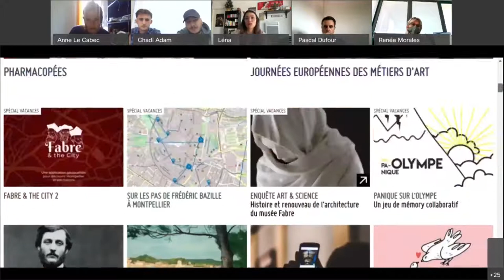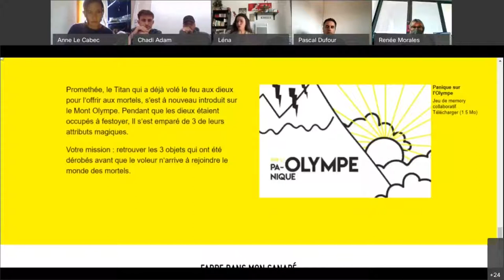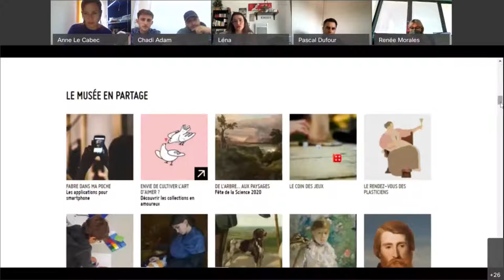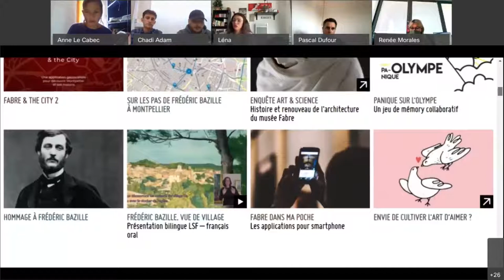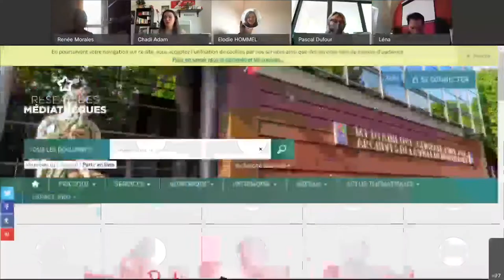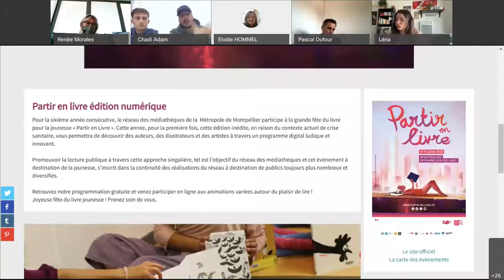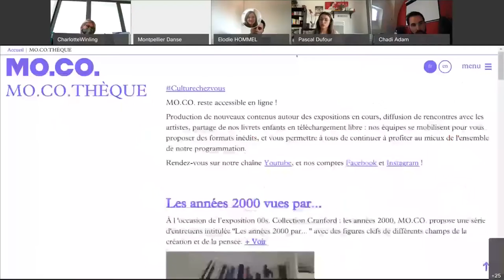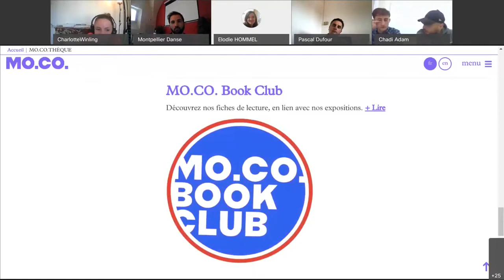Webinaire : Quelles pratiques culturelles et médiatiques en période de confinement ?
Depuis 2015 le musée Fabre de Montpellier Méditerranée Métropole et l’ITIC* de l'Université Paul Valéry s’associent dans le cadre des Fabre lab’- ces laboratoires des médiations visent à faire toute la lumière sur des pratiques culturelles liées à l’expérience muséale.
Cette année, COVID oblige, cette rencontre a été virtuelle, sous la forme d’un webinaire organisé le mercredi 14 avril à 14h.
Pour l’occasion, les étudiants de l’ITIC ont interrogé les pratiques culturelles des Montpelliérains lors des périodes de confinement. Les invités ont échangé sur les différents outils de médiation mis en place durant les confinements afin de maintenir le lien avec leur public. Face aux écrans, l’Opéra Orchestre National de Montpellier, Montpellier Danse, les médiathèques de Montpellier Méditerranée Métropole, le MO.CO. et bien sûr le Musée Fabre ont offert un panel complet permettant de faire le point sur les pratiques mises en place, mais aussi de dessiner les futures pistes de la médiation, qui a sans conteste été marquée par cette crise sans précédent.